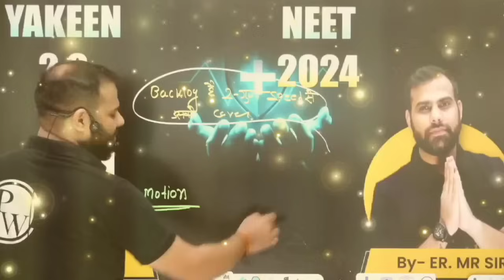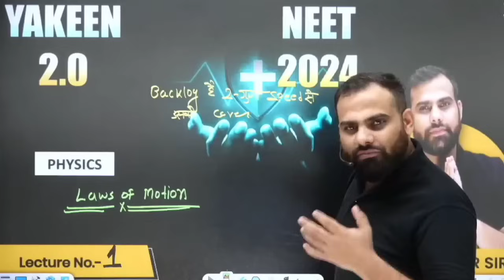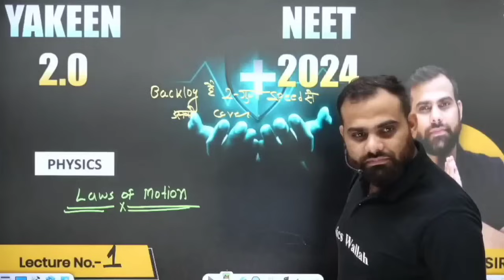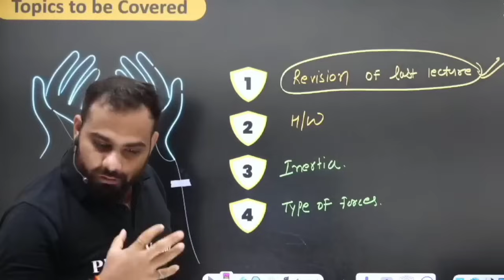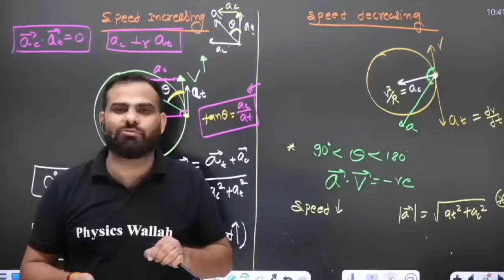पढ़ाई के साथ बदतमीजी.. Nonstop 18 Hrs+ Study Addiction Video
neet 2024,
2 year plan for neet 2024,